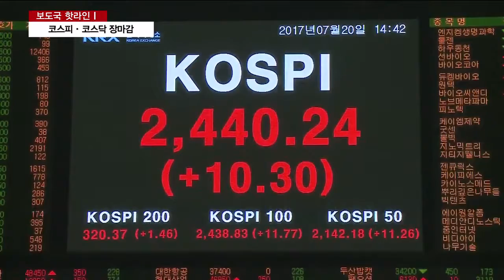[AKTV] 코스피, 美 훈풍·외국인 덕에 '강보합' 마감